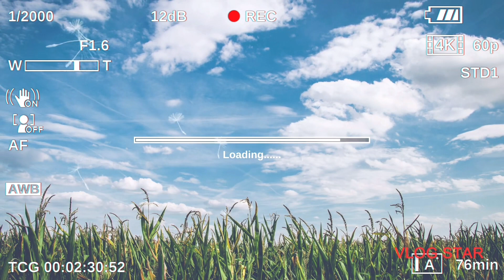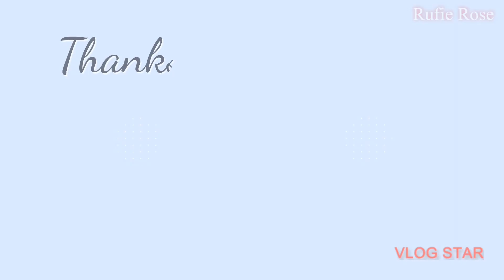GAMIT SA PANDAKOT NG BASURA SA MANILA BAY | Rufie Rose